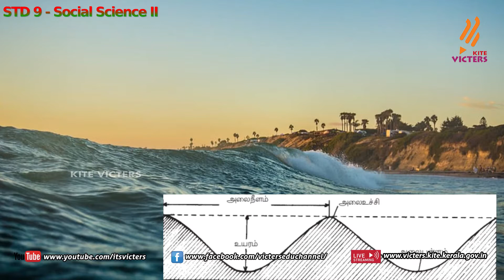KITE Palakkad STD 9 Social Science II Chapter 5 Episode 10 (First bell Tamil medium - பஸ்ட் பெல்)